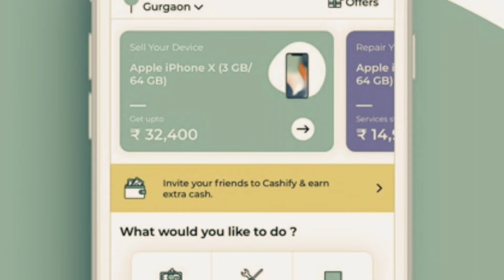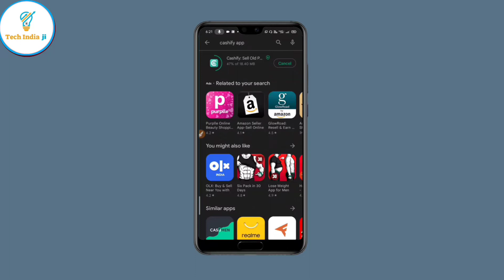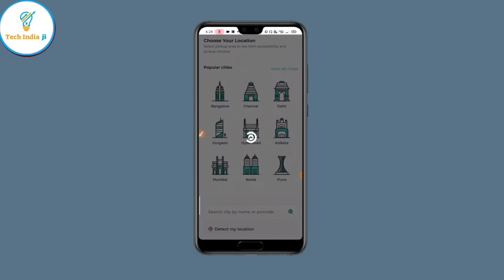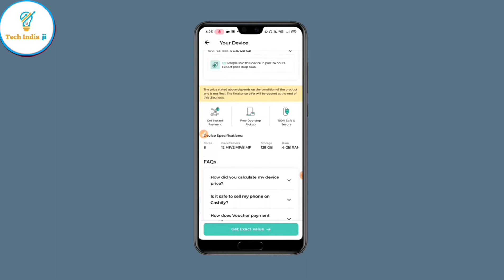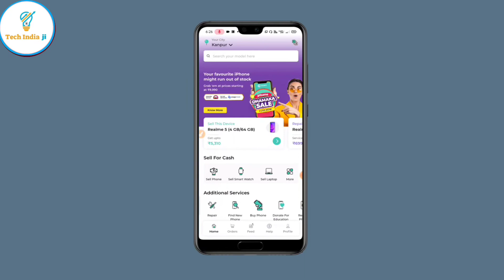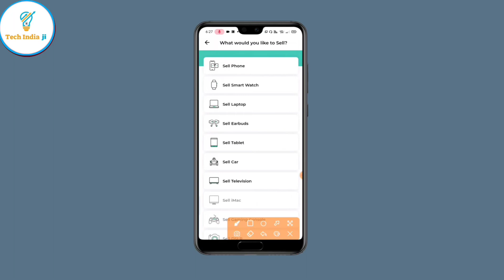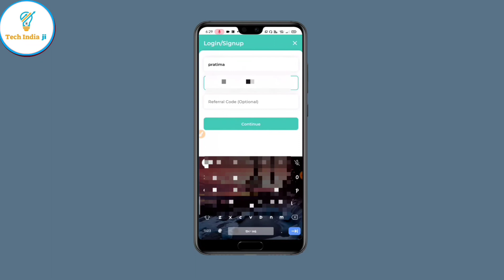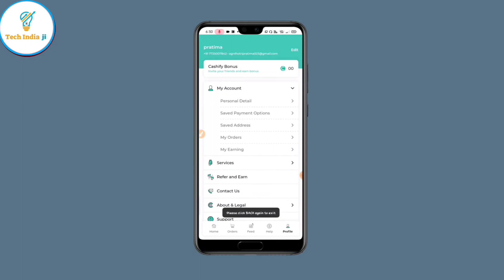कैशिफाई एप क्या है ? || How to Use Cashify App: Tips and Tricks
In this video, we'll be discussing the benefits of using the cashify app and how to use it to easily and quickly sell your goods and services.

cashify is a great app for anyone looking to make easy and fast money. We'll discuss the features of the app and give you tips on how to use it to sell your goods and services. Plus, we'll give you a quick overview of the cashify me account, so you know everything you need to get started!

3 दिन तक लगातार यूज़ करने पे 100रु/- और मिलेंगे